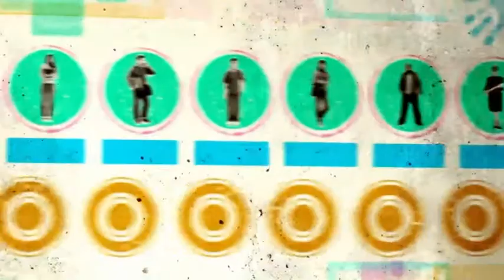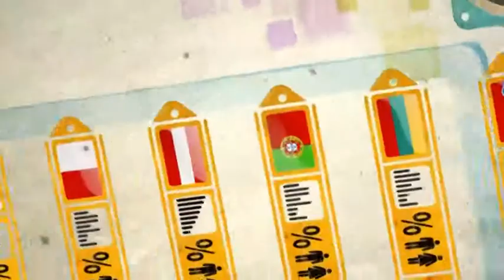Εγγυήσεις για Νέους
5.5 εκατομμύρια νέοι  κάτω των 25 ετών είναι άνεργοι στην Ευρώπη σήμερα. Ο αριθμός αυτός αντιπροσωπεύει σχεδόν το 23% και σε κάποιες χώρες όπως η Ισπανία ή η Ελλάδα, η κατάσταση είναι χειρότερη: τα ποσοστά ανεργίας στους νέους είναι πάνω από 50%.

Υπάρχουν όμως λύσεις. Μία από αυτές ονομάζεται η « Εγγύηση Για  Νέους».

Η Ευρωπαϊκή Επιτροπή έχει αναγνωρίσει το Πρόγραμμα  Εγγύηση Για Νέους» που στοχεύει σε νέους κάτω των 25 ετών, ως μια από τις καλύτερες μεθόδους μείωσης της ανεργίας. Για τον λόγο αυτό έχει ζητήσει από όλες τις χώρες της Ευρωπαϊκής Ένωσης να εφαρμόζουν τέτοιου είδους προγράμματα.

Με τις Εγγυήσεις για Νέους, κανένας δεν μένει πίσω. Κάθε χώρα διαβεβαιώνει ότι σε κάθε νέο Ευρωπαίο προσφέρεται μια θέση εργασίας,  μια θέση μαθητείας, μια θέση πρακτικής άσκησης ή περεταίρω εκπαίδευση τουλάχιστον εντός τεσσάρων μηνών μετά την αποφοίτησή τους από το σχολείο ή την τελευταία τους εργασία.

Κάποιες χώρες όπως η Φιλανδία και η Αυστρία το εφαρμόζουν ήδη. Και λειτουργεί.
Ο τρόπος με τον οποίο η εγγύηση έχει συσταθεί μπορεί να διαφέρει από χώρα σε χώρα, δεν υπάρχει ένα μοντέλο που να ταιριάζει σε όλες. Αυτό που έχει σημασία είναι το αποτέλεσμα: ότι κανένας νέος δεν είναι μόνος του χωρίς υποστήριξη ή ευκαιρία εύρεσης μιας καλής εργασίας.

Η Ευρωπαϊκή Ένωση προσπαθεί να βοηθήσει τις χώρες να ξεκινήσουν  και θέτουν τα προγράμματα σε λειτουργία. Μπορείτε και εσείς να βοηθήσετε, μιλώντας ανοιχτά και προωθώντας τις  Εγγυήσεις για Νέους στη χώρα σας.